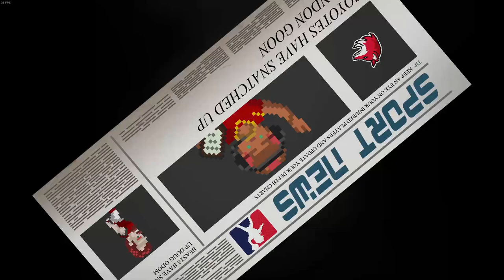Legend Bowl is a Ton of Fun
Should we keep playing this game with an NFL or CFB mod?

Thank you to Super Pixel games for giving me a copy of their new game Legend Bowl. I think it has a lot of potential!

0:00 Intro
5:01 1st Quarter
9:17 2nd Quarter
17:37 3rd Quarter
21:35 4th Quarter
 25:57 Post-Game